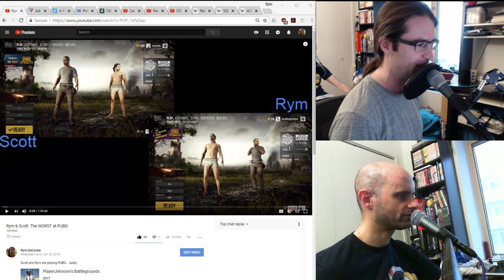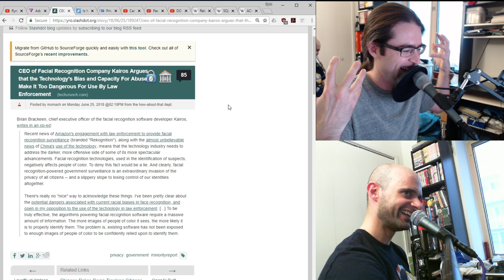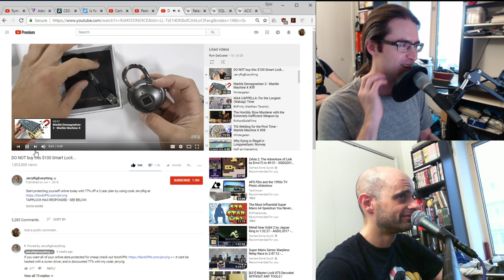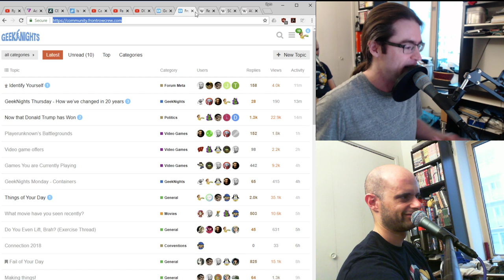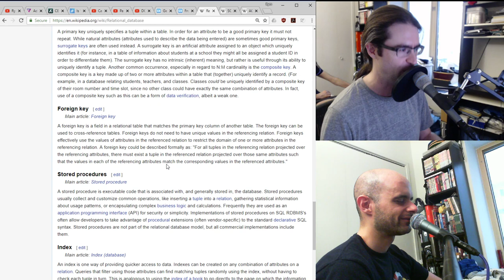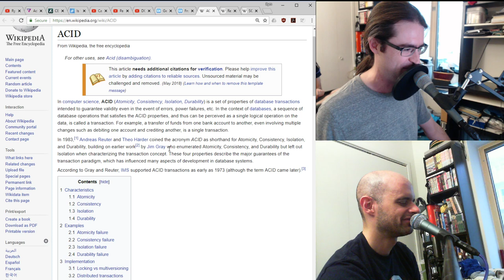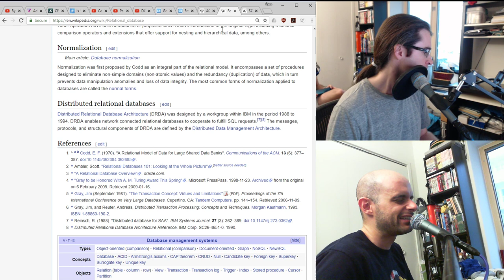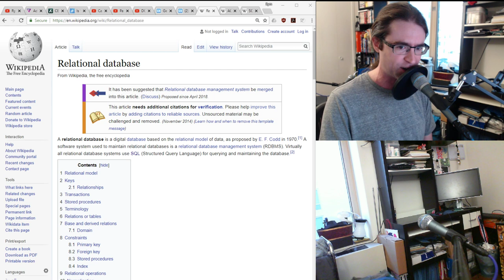GeekNights Live: Relational Databases and SQL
Tonight on GeekNights, having already expressed our disdain for NoSQL, we consider the humble (and foundational) relational database. SQL, ACID, and all the fun stuff in between. In the news, we're playing PUBG (badly), Adobe is using machine learning to spot photoshops, facial recognition software is not ready safe for use by law enforcement, and your 1440p monitor might be a 4k panel (and that's not a good thing).

If you enjoy GeekNights at all, and you're also sick of nazis in your other forums, you should really check out the GeekNights Forum! Anime, Comics, Gaming, Technology: everything. No nazis or gomergators allowed.

Live recording session for the Monday June 25, 2018 episode of the GeekNights podcast